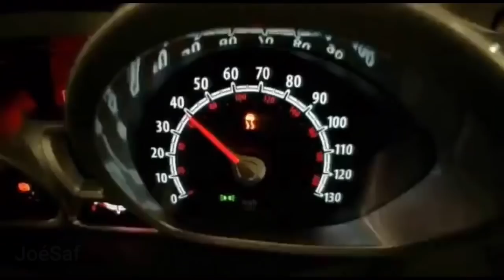Jeremy Clarkson’s What A Machine/Speed And Power Compilation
Top Gear/The Grand Tour Star Jeremy Clarkson’s Moments of Unleash Speed And Power/ What A Machine/ Meteorite Of Torque Compilation from the Top Gear Series. Moments includes speed and power, jeremy clarkson sometimes my genius, jeremy clarkson what a machine, top gear dangerous moments, jeremy clarkson unleash speed and power unleash on lambo.

Timestamps:
00:00 Power is everything Hammond, No the Lightness
00:15 Lambo is Unleashed
00:30 One last go, Pagani Zonda R
00:44 Koneigsegg CXX
01:01 Getaway car
01:13 Unleash meteorite of torque
01:23 Small car big Dog challenge
01:36 Benz speed challenge
01:44 Maserati MC12
02:05 Poweeerrrrr Rescuing James May
02:13 Cheap Porsche challenge
02:21 Top Gear speed logic, Snow rally challenge
02:31 Believe in Speed, Africa Special
02:49 4X4 Snow race challenge
02:56 Mall Chase
03:06 Camping challenge